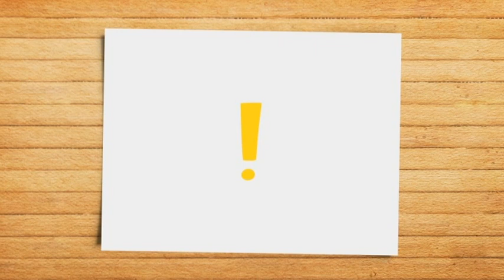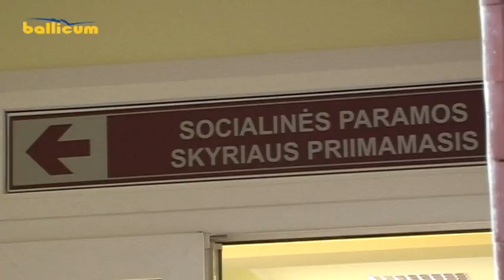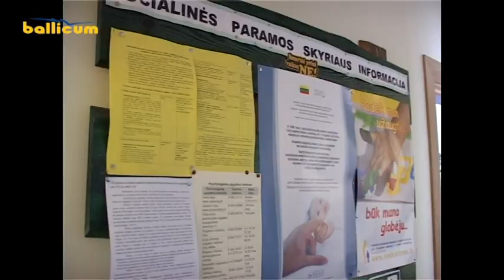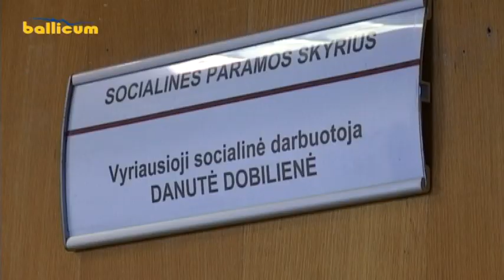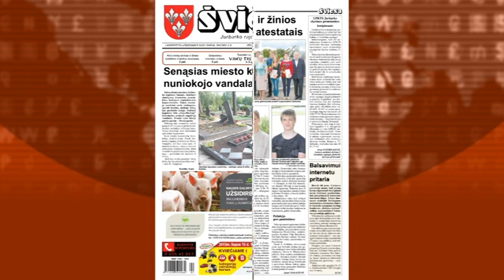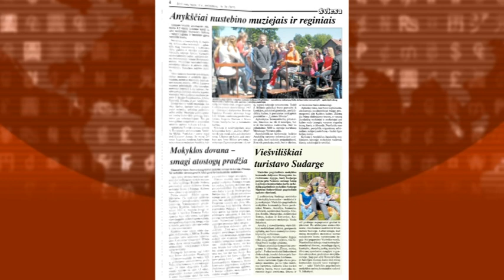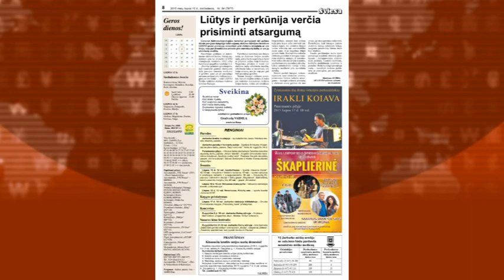Jurbarko žinios 2015 07 15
1. Rajono meras pagerbė aukščiausius įvertinimus iš brandos egzaminų gavusius abiturientus.
2. Jurbarke viešėjo ornitologai iš Japonijos.
3. Socialinės paramos skyrius primena, jog dokumentus dėl nemokamo moksleivių maitinimo ir paramos mokymo reikmenims įsigyti galima susitvarkyti jau dabar, nelaukiant naujų mokslo metų.
4. Spaudos apžvalga